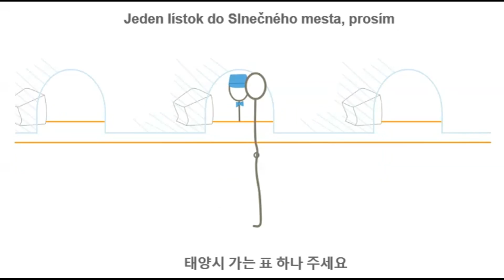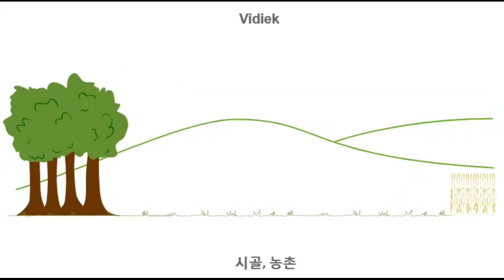슬로베키아어 Slovak 교통 Transportation